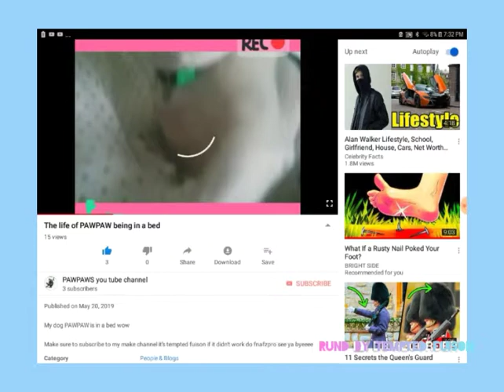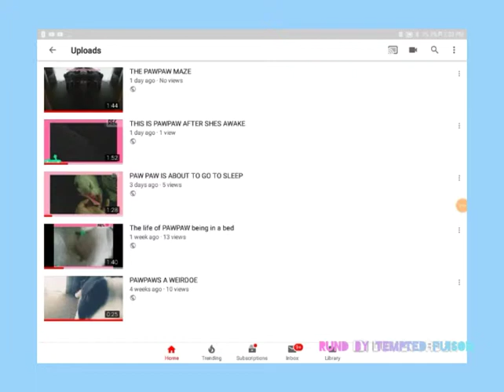Another shout out. ( READ DEC )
No this video is not bad editing it's good editing and sub to PAWPAWS YOUTUBE CHANNEL please.